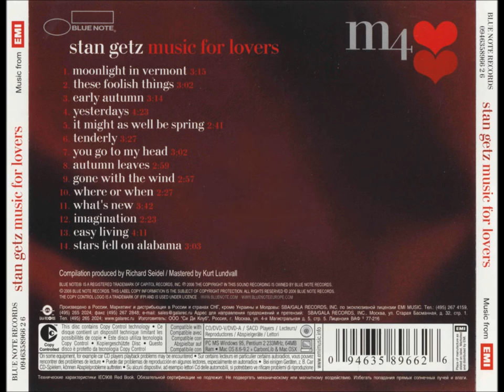EARLY AUTUMN - STAN GETZ & WOODY HERMAN ORCHESTRA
STAN GETS E WOODY HERMAN ORCHESTRA
LP EARLY AUTUMN WOODY HERMAN AND HIS ORCHESTRA
INTEGRANTES:
Saxofone tenor: Stan Getz, Al Cohn e Zoot Sims
Trombones: Bill Harris. Earl Swope, Ollie Wilson e Bob Swift
Trumpetes: Stan Fishelman, Bernie Glow, Red Roney, Shorty Rogers, Ernie Royal.
Clarineta e sax alto: Woody Herman - Sax alto: Stan Marowitz
Baixista: Chubby Jackson - Sax baritone: Serge Chaloff
Vibrafone: Terry Gibbs - Piano: Low Levy
Bateria: Don Lamond - Arranjador: Ralph Burns

EARLY AUTUMN
("Early Autumn" was written by Mercer, Johnny / Herman, Woody / Burns, Ralph.)

When an early autumn walks the land and chills the breeze
And touches with her hand the summer trees
Perhaps you'll understand what memories I own

There's a dance pavilion in the rain all shuttered down
A winding country lane all russet brown
A frosty window pane shows me a town grown lonely

That spring of ours that started so April-hearted
Seemed made for just a boy and girl
I never dreamed, did you, any fall would come in view
So early, early

Darling, if you care, please, let me know
I'll meet you anywhere, I miss you so
Let's never have to share another early autumn

Vídeo de Antônio Augusto dos Santos, Antônio Bocaiúva, antaugsan, Bocaiuva, Divinópolis, Minas Gerais. Sem fins lucrativos ou comerciais. Imagens e fotos da Internet. Em 16/11/2015